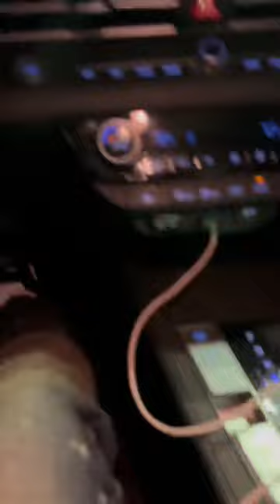Chester cheetah adventure